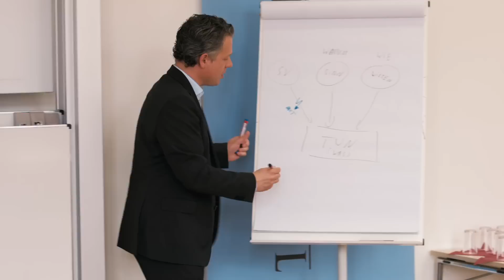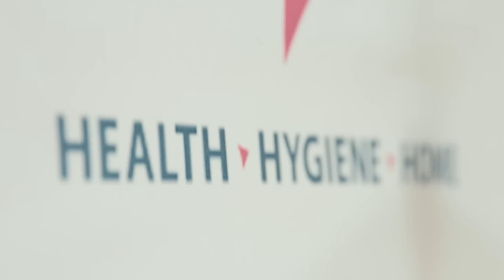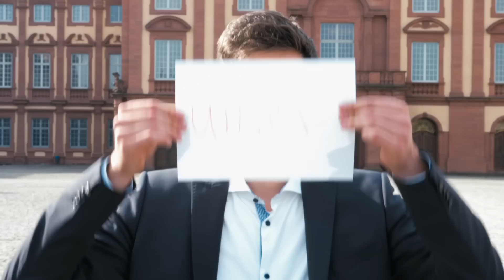Mannheim Forum 2015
Der offizielle Film zum Mannheim Forum 2015.

Acht Hauptveranstaltungen, 16 Workshops und ein attraktives Rahmenprogramm haben das Mannheim Forum 2015 zu einem lebhaften und interessanten Kongress über das Thema "Zeit" für rund 500 Teilnehmer gemacht. Dabei diskutierten die knapp 50 Referentinnen und Referenten (u.a. Tom Bartels, Pro. Dr. Peter Bofinger und Wolfgang Kubicki) über alle möglichen Bereiche des Leitthemas ZeitFragen, von der ökonomischen bis zur kulturellen Seite.

Anmerkung: Wegen eines Inhaltfehlers mussten wir das Video neu hochladen. Wir entschuldigen uns für die Umstände. Views zuvor: 1052.
Viel Spaß!